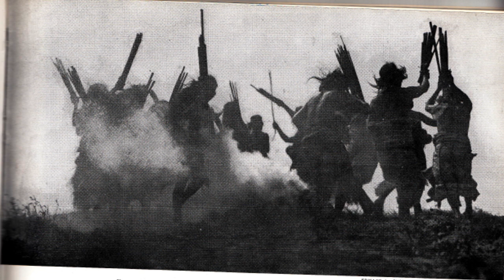Apache Tomcat - A Slow Collision [Creative Commons Music] 🔴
[Song attributes]
Genres: Lo-Fi, Experimental, Garage
Language: English
Explicit: Radio-Safe
Instrumental: Yes
Bit Rate: 128000
ASSOC. ARTIST:  Apache Tomcat

This song: A Slow Collision is from Apache Tomcat's album: Apache Tomcat

[Album Description]:  The first album released by Apache Tomcat. Recorded in the summer and fall of 2011. Originally released on homemade cassettes. This album is much more solo oriented. All singing and playing is done by Alex Ramirez except for the drums on "A Slow Collision" which were performed by Hondo and the melodica and ukulele which were played by Jason F Cassette copies available by request at asteeznile(at)yahoo(dot)com

[Album Attributes]
Length: 00:29:54